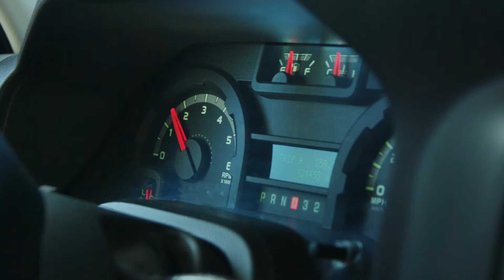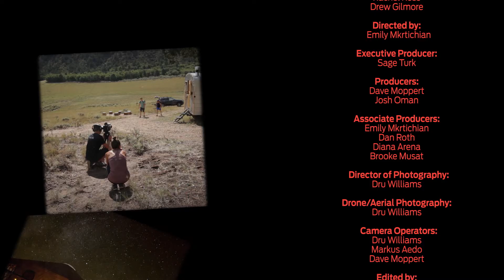Adventure Box | Episode 1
6 pieces of gear. 2 Experts. 1 amazing adventure.

This fall, we gave two of our Experts a wild adventure in Zion National Park.

After getting 1,300 applications submitted from Experts who wanted to participate, we invited Drew — a Ski and Mountain Bike Expert — and Rachel — a Climbing and Canyoneering Expert —  down to the deserts of Utah to test out some gear and share their expertise with each other.